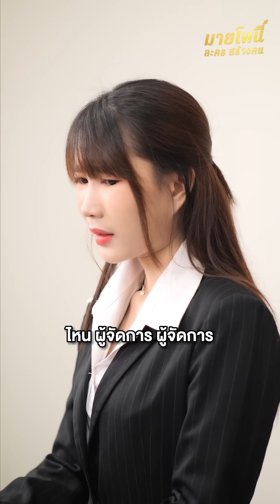ดาราอภิสิทธิ์ชน sวยแล้วจะทำอะไรก้ได้งั้นเหรอ - มายโพนี่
ช่องยูทูบ มายโพนี่ขอขอบคุณทุกการติดตาม